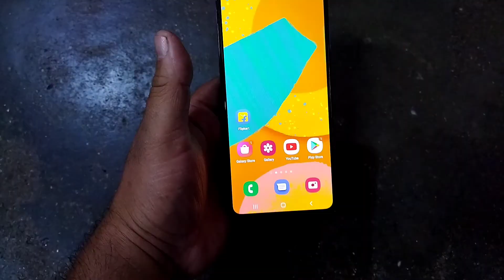5 Rupees Loot | Shopsy By Flipkart | Free Delivery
5 Rupees Loot | Shopsy By Flipkart | Free Delivery

deepoos vlog

flipkart
big sale
flipkart app
shops,shopsy
shopsy by flipkart
online purchase
shopsy link
shopsy loot
shopsy flipkart
shopsy5 rupees
shops by flipkart
login using flipkart account